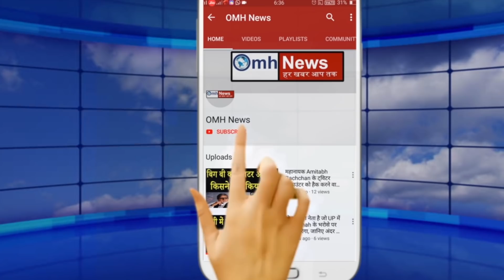Rakesh Tikait and other kisan leaders are so tensed !